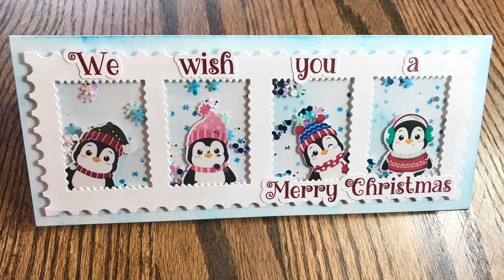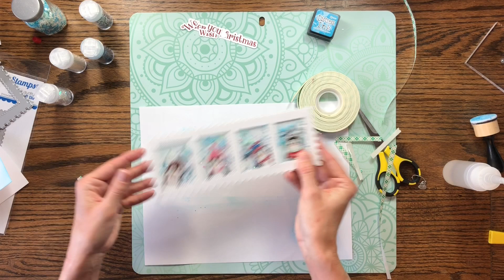Christmas Slimline Shaker Card Featuring Whimsy Stamp Dies / Whimsy Stamps Giveaway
Today I am creating a Christmas Slimline Shaker Card using the Whimsy Stamp Slimline Postage Stamp Die. Whimsy Stamps is also offering a giveaway please see all the details below. I do not get to decide the winner.

Please note: This is a multi-platform hop… some of the designers are posting on YouTube and some on blogs. Open to US or Int'l.

Please visit the following Rafflecopter link by December 8, 2020 to enter the giveaways, generously gifted by Whimsy Stamps
P.S. Earn BONUS entries for each video/blog on the hop that you comment on! Complete as many or as few of the Rafflecopter options as you choose; but the more you complete, the better your chances of winning!
If you are the winner, you will have one week (after contact) to claim your prize. Failure to do so will result in forfeiting the prize and an alternate winner will be chosen. Thanks for hopping along with us!

Entire Hop List